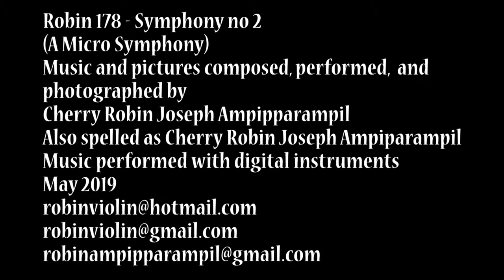robin 178 symphony no 2 inspiring powerful orchestral instrumental music Fourth Movement 04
This music composition is a short micro symphony. (robin 178 - Symphony no 2 - A micro symphony). Music composed and pictures photographed by Cherry Robin Joseph Ampipparampil. Also spelled as Cherry Robin Joseph Ampiparampil. This is the fourth movement of the symphony. This is an instrumental composition for a symphony orchestra in the form of European classical music. It expresses the revival and re-invigoration of the individual from within in musical expression.